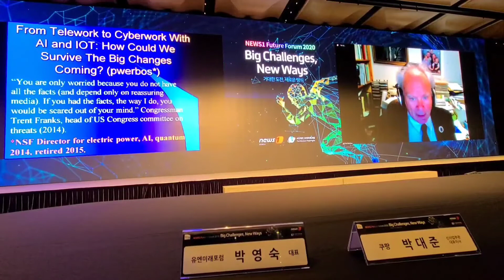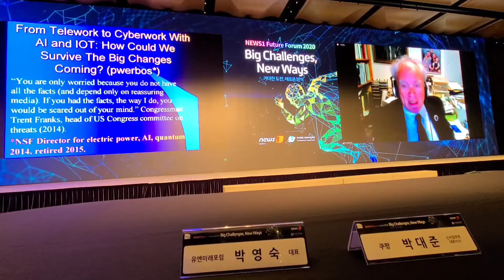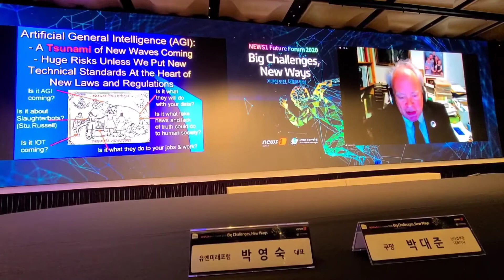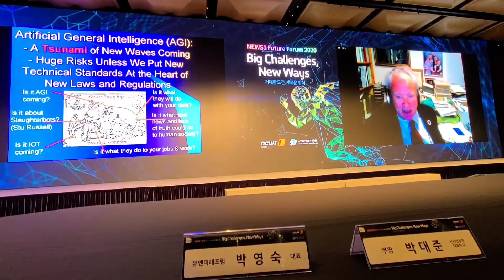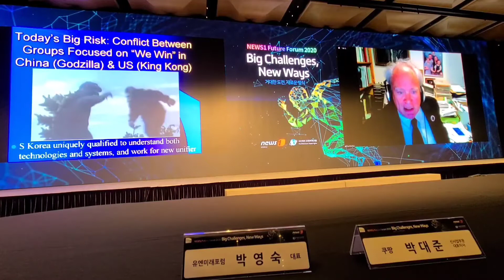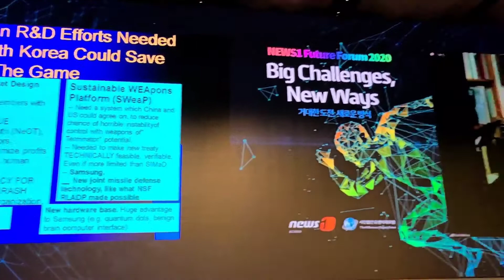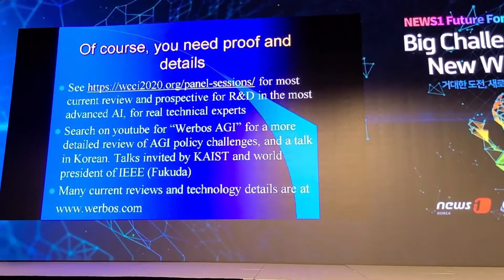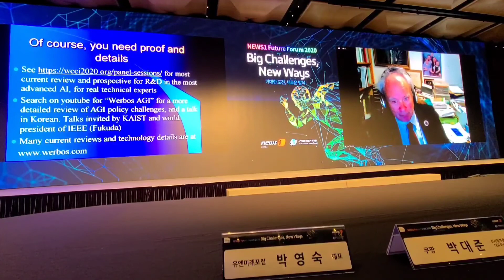NEWS1& 유엔미래포럼:"뉴스1미래포럼2020" 7월16일 플라자호텔: Paul Werbos 강연: 인공지능이 5-10년 빨리 다가와, 일반인공지능으로 현존일자리 70%이상 소멸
NEWS1& 유엔미래포럼:"뉴스1미래포럼2020" 7월16일 플라자호텔: Paul Werbos 강연: 인공지능이 5-10년 빨리 다가와, 일반인공지능(AGI) 쓰나미 덥쳐, 현존일자리 70-80%이상 소멸. 고로 다가오는 세상을 준비해야: 4가지 분야의 새로운 사회디자인 필요 1) 일자리, 인간의 권리 찾아야  2) 표현의 권리와 사실을 말하기 3) 민주주의로 인간들의 검열 삭제없는 세상  3) 기업의 최대이익과 동시에 환경오염감소와 인간개발지원 등을 준비해야. 다가오는 미래의 거대한 변화를 우리는 어떻게 맞이해야 생존할 수있는가? 팩트를 잘 모르면 단지 걱정만하는데, 나처럼 팩트 즉 다가오는 미래의 실상을 알게되면 너무나 무섭다고 트렌트 프랭크스 미하원의원이 2014년 말했다. 거대한 인공지능쓰나미가 다가오지만, 미리 대비할 수가 있다.

폴워보스박사는 미국의 과기부에서 수석과학자로 연간 6-7조원을 신기술에 나눠주는 기술투자를 담당하였으며, 주로 에너지, 전력, 환경, 인공지능, 양자컴푸팅 등의 대가로 인공지능의 초기 뉴럴네트워크 등의 설계를 하여 인공지능의 아버지라고 불리기도하며, IEEE상을 여러번 수여했다.또 미국환경부에서도 10여년 수석보좌관등을 지냈으며, 하버드대학교 수학과 박사학위를 17살에 마친 천재수학자로 불리며, 영국 런던정경대석사학위 등. 유엔미래포럼 즉 밀레니엄프로젝트의 이사이다.